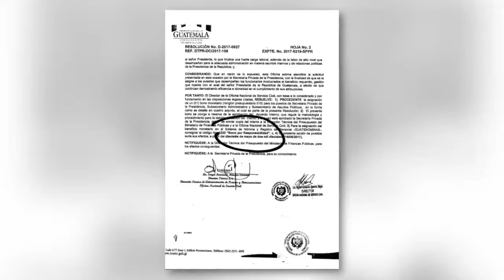reportaje Sobresueldos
Sobresueldos a funcionarios allegados al Ejecutivo salen a luz, mientras una Guatemala lucha por el día a día, los allegados al Gobierno actual saborean las mieles del poder…